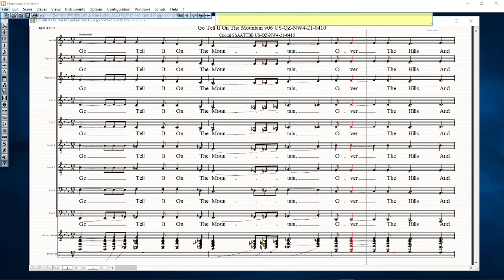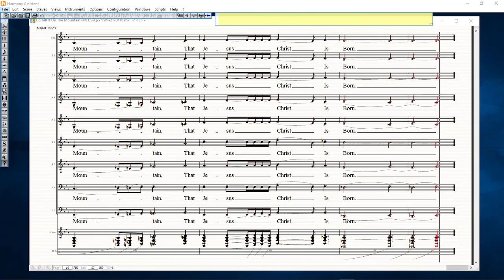Go Tell It On The Mountain v06 US QZ NW4 21 0410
Go Tell It On The Mountain v06